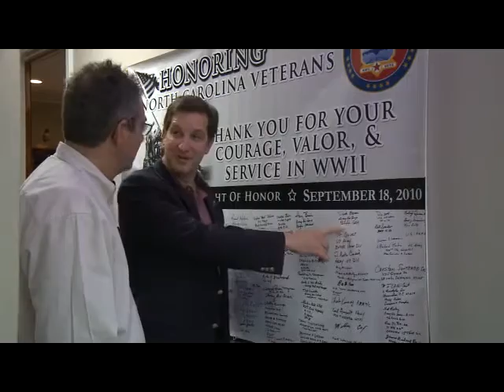Interview With YVTV ABout The World War II Luncheon